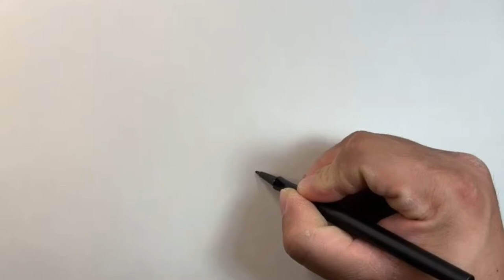HOW TO DRAW SNOWBALL | Secret Life Of Pets | Easy Step-by-Step Tutorial | FOR KIDS